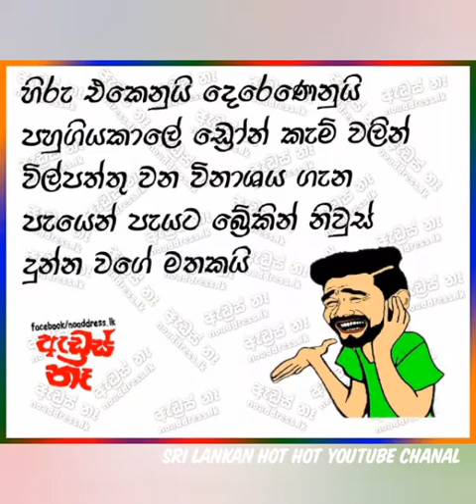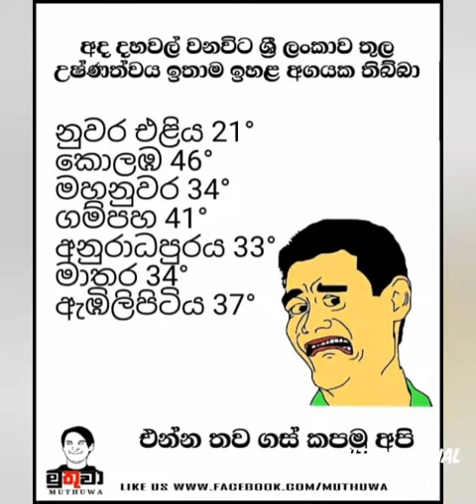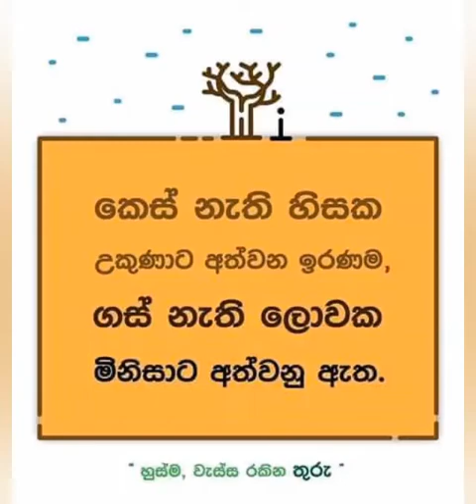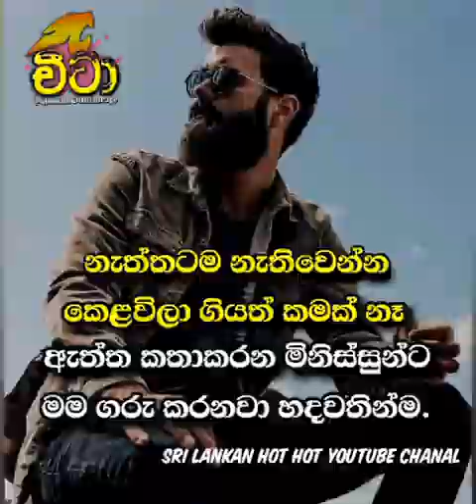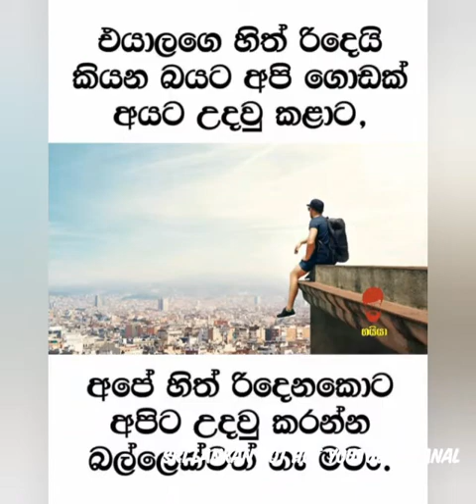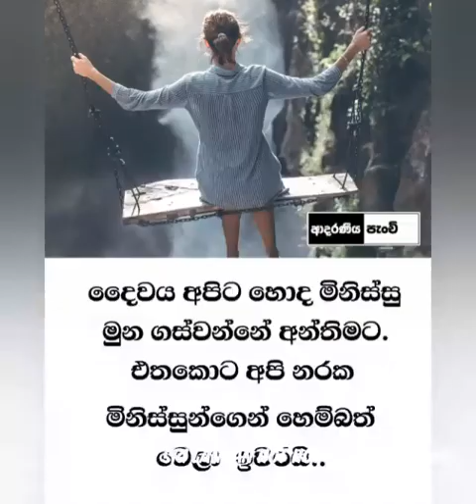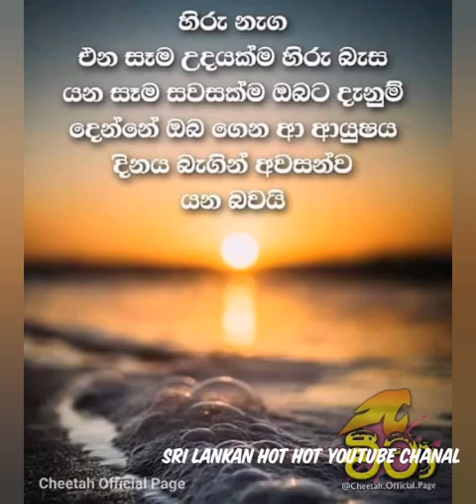Bukiye Rasa Katha | Funny Fb Memes Sinhala | 2020 - 02 - 27